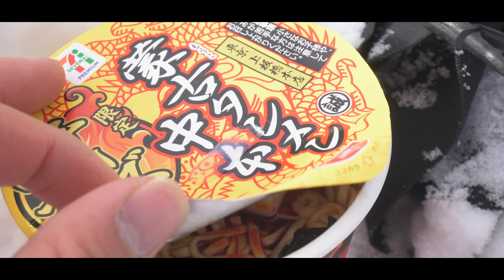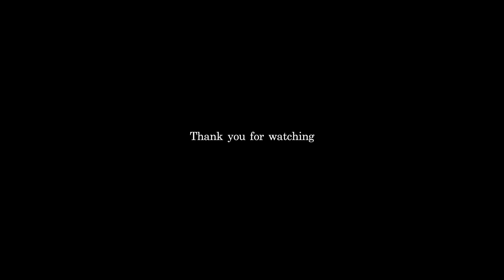【冬山登山】活火山浅間山を臨む黒斑山へ｜with おきがるCamper Kazu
今回は長野県にある活火山
浅間山を見に黒斑山まで登山してきました。

厳冬期の黒斑山はこれで二回目になりますが
登山道含め本当に素晴らしい山です。
谷川岳、戸隠山とご一緒した山動画仲間
おきがるCamper・Kazu君と登って撮影してきました。

画像編集はSKYLUMのLuminar4
素早く、自分の描きたいように画像に仕上げることが
できるfotoshin愛用、オススメの画像編集ソフトです。
「FOTOSHIN」を入力して
LuminarとAurora HDRを1000円割引で入手できます。
（期間によりコード適応にならないことがあります）
Luminarのお試し・詳細はコチラ⬇︎

＊fotoshin channelではLuminarに関する動画を
日本一配信しています。

【fotoshinオススメのフィルター】
NiSi
fotoshinのメインのフィルターセット
NiSi filters 公式

V6（現在）オススメの購入場所
＊V６のキット類は公式ページから購入可
単体での購入より断然お得です。こちらから

【fotoshin愛用のShimodaカメラバッグ/My camera bag】
Shimoda ActionX70
【Fotoshin10】でShimodaの製品が10%割引

[Foxfire] カメラバックパック フォトレックデュラレージ32L

【カメラ】
NikonZ50（今回使用したダブルズームキット）

【三脚】
Leofoto
LS−365Cカーボン三脚
【雲台】
Leofoto LH-40PCL+QP-70 雲台

【マイク】
RODE 小型マイク Video Micro

【ドローン】
DJI
Mavic 2 Pro
（国土交通省への登録が完了している機体）

Lightroom
Photoshop